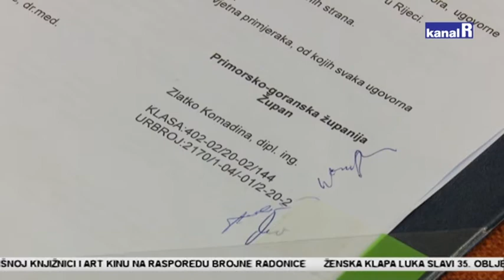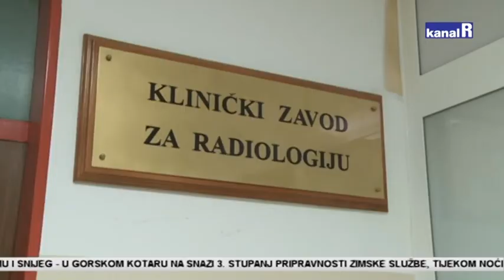PGŽ izdvojila 750 tisuća kuna za KBC Rijeka